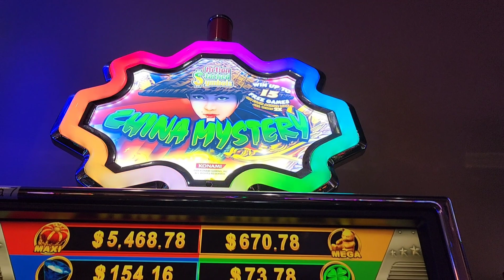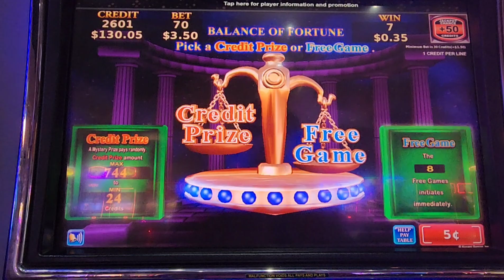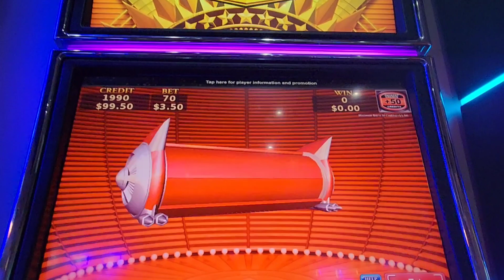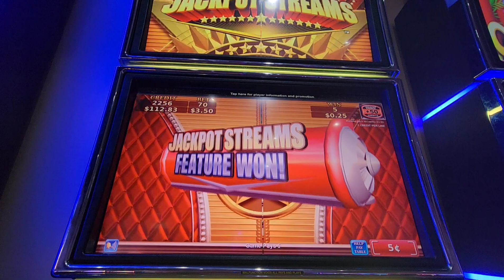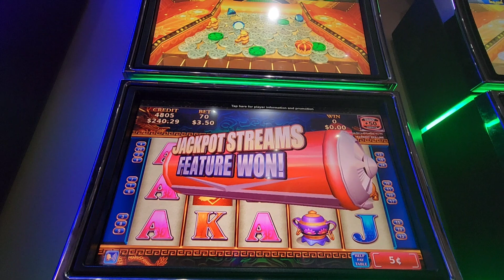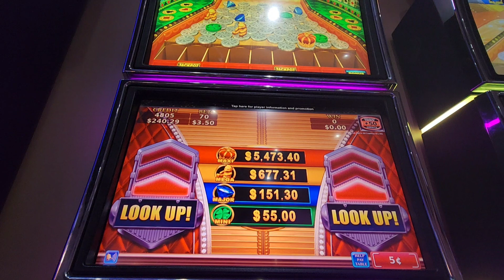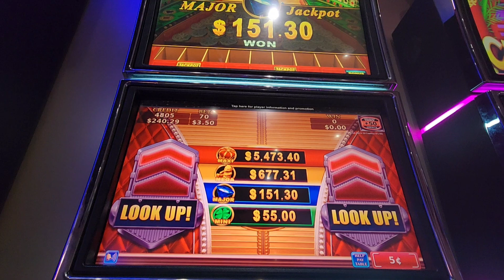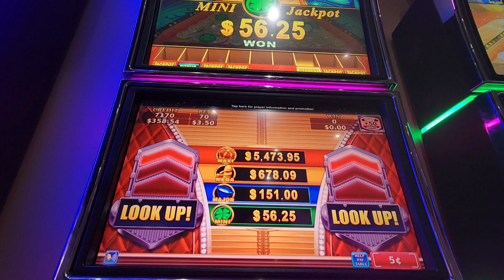China Mystery With Jackpot Streams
china mystery slot play, camera is a bit far back, canadian gambler, saskatchewan slot player, dakota dunes, jjslot